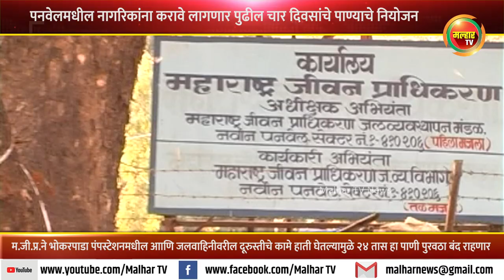पनवेलकरांना करावे लागणार पुढील चार दिवसांचे पाण्याचे नियोजन; गुरुवारी २४ तास पाणी पुरवठा बंद